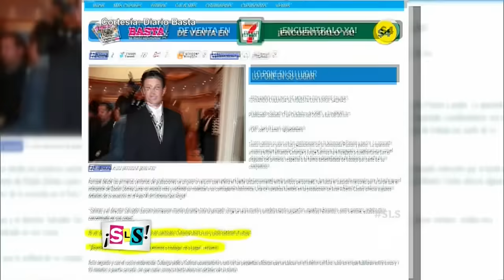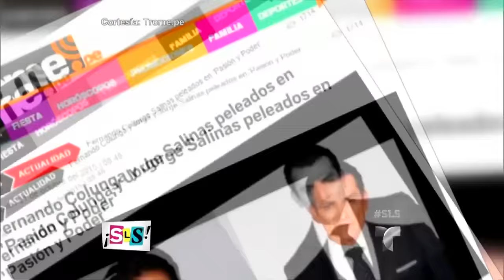Suelta La Sopa | Jorge Aravena aclara si Fernando Colunga tiene un carácter fuerte | Entretenimiento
Video oficial de Telemundo Suelta La Sopa. El actor habla de las personalidades de los actores, Fernando Colunga y Jorge Salinas.